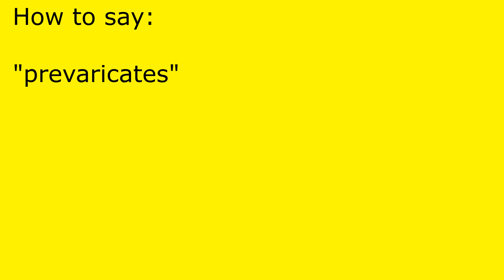How to pronounce prevaricates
prevaricates pronunciation.